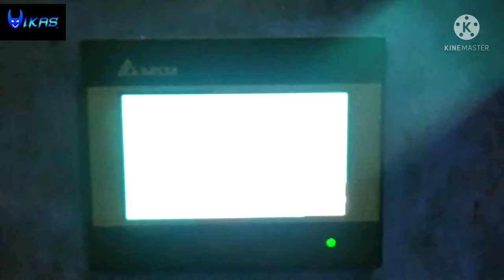ccm machine |Ccl line copper brass alloy|continuoes casting line -brass casting machine-copper plant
ccm machine  |Ccl line copper brass alloy|continuous casting line -brass casting machine-copper plant

it is horizental continuous casting line in copper brass alloys company.

▬▬▬▬▬▬‡ Notice ‡▬▬▬▬▬
आपके video को हटा दिया जायेगा -

धन्यवाद